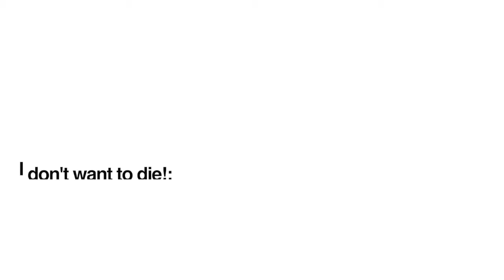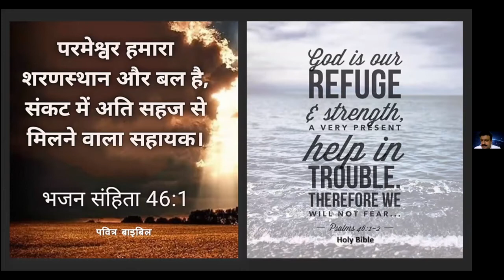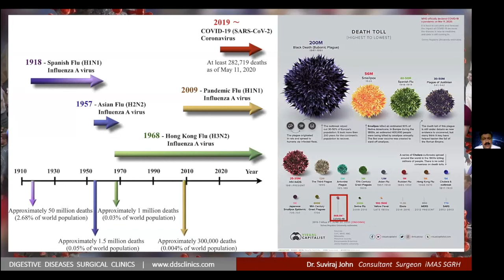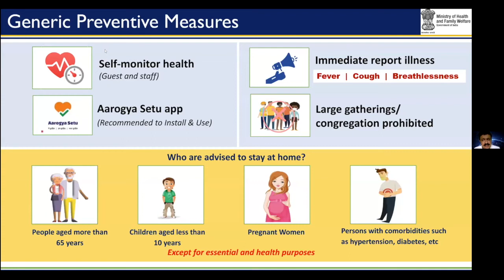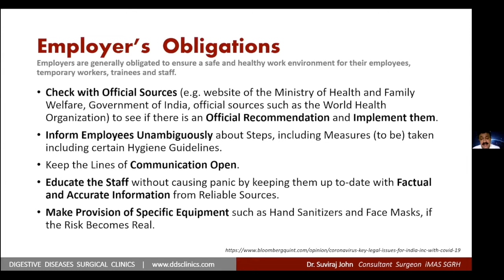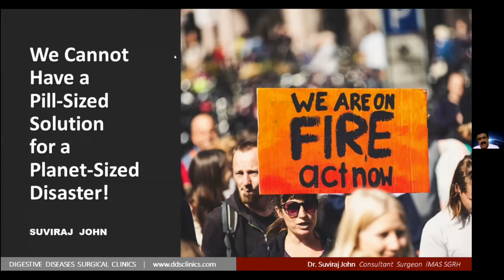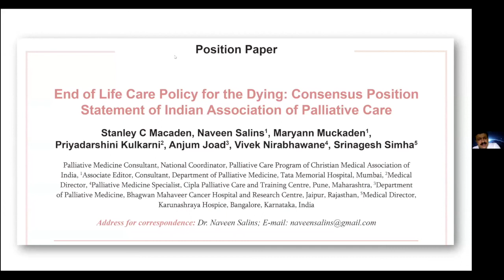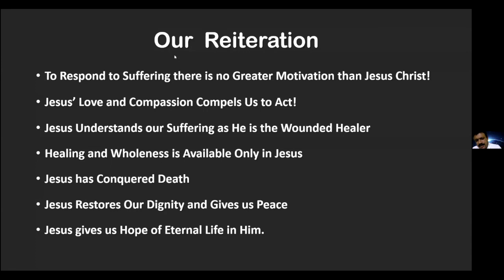I don't want to die! Our Unheard Scream by Dr. Suviraj John